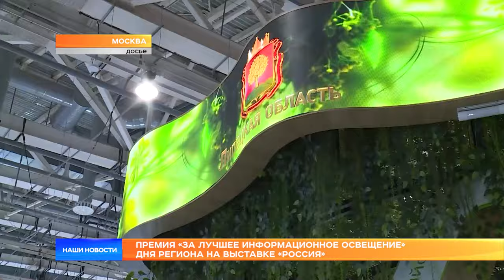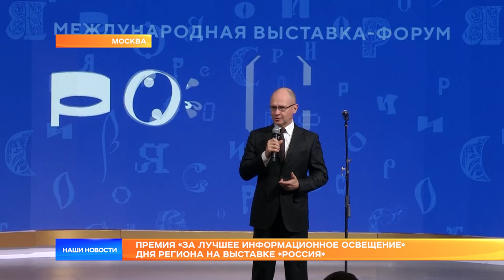Премия «За лучшее информационное освещение» Дня региона на выставке «Россия»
Мордовия победила в специальной номинации «За лучшее информационное освещение» Дня региона, который проходил на Международной выставке-форуме «Россия». Накануне, тут подвели итоги работы главных достижений 89 регионов, которые смогли их показать так, чтобы всем стало интересно.